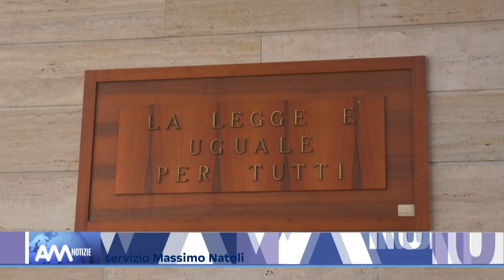Capo d'Orlando: l'imprenditore Enzo Sindoni torna libero